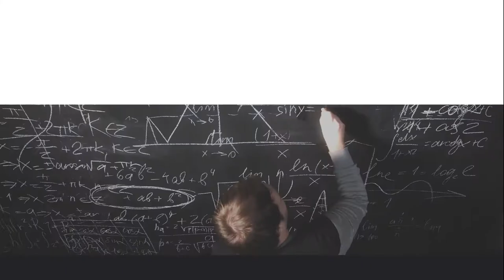Making Your Life Count (Series)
NEW SERIES STARTS THIS WEEK!
Routine is good ... until it gets you stuck into the same ole ditch. For the next four weeks, join us as we explore living a life of significance as defined by Scripture. Let's help you find your place to serve and make a difference,  developing a plan to help you reach your goals and implement God's vision.